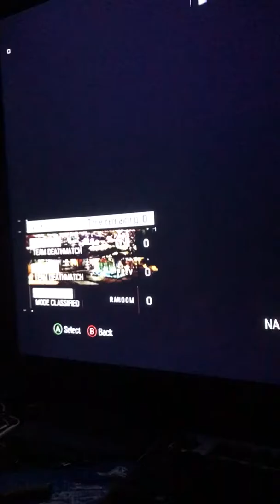2018 gaming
Moders vs unknownghost step yo game up video recorded with iPhone 7